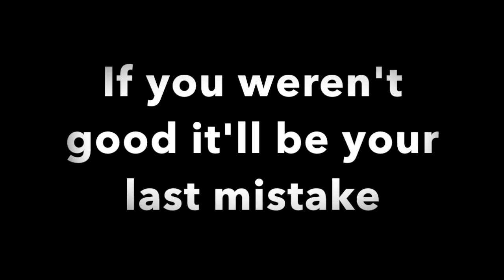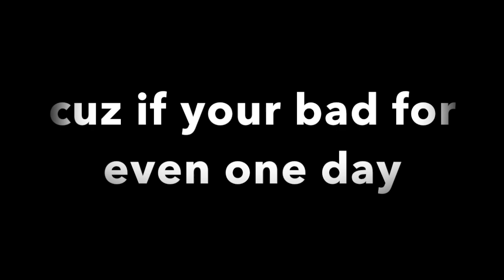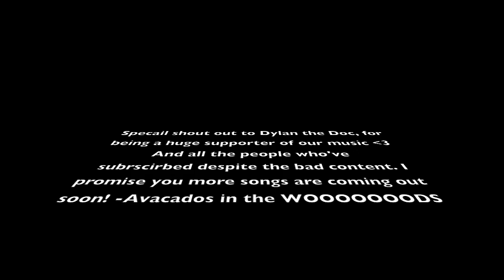Santa is stalking you (Avacados in the WOOOOOODS Xmas single)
An original song we wrote about the hidden darkness behind santa clause XD Merry Christmas everyone!